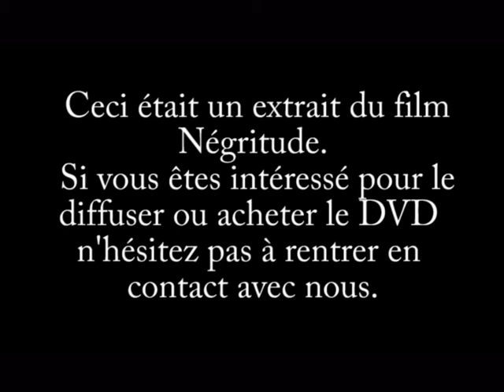FILM DOCUMENTAIRE NEGRITUDE réalisation Nathalie FAVE et Jean Baptiste FAVE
Négritude : Naissance et expansion du concept, film documentaire réalisé par Nathalie Fave et Jean-Baptiste Fave, produit par Maison Africaine de la Poésie Internationale, tourné au Sénégal en 2005, 56' (édité en DVD, premières minutes disponibles en ligne). Le film comprend des interventions d'Amadou Lamine Sall, Racine Senghor, Lylian Kesteloot, Jean-Louis Roy, Jacqueline Lemoine, Gérard Chenêt, Victor Emmanuel Cabrita, Nafissatou Dia Diouf, Amadou Ly, Youssoufa Bâ, Raphaël Ndiaye, Alioune Badara Bèye, Hamido Victor Emmanuel Cabrita, Nafissatou Dia Diouf, Amadou Ly, Youssoufa Bâ, Raphaël Ndiaye, Alioune Badara Bèye, Hamidou Dia, Georges Courrèges, Baba Diop